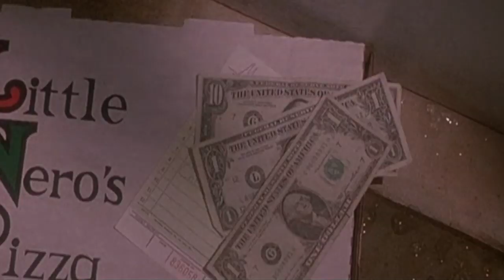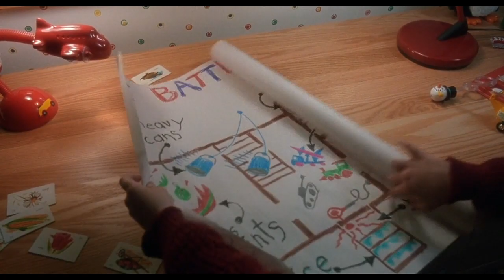Watch A Movie With Me (Home Alone)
psn: deathrows2014
xboxlive: publicspade